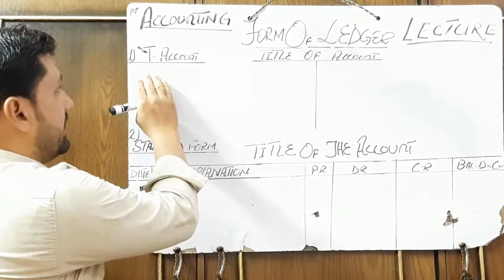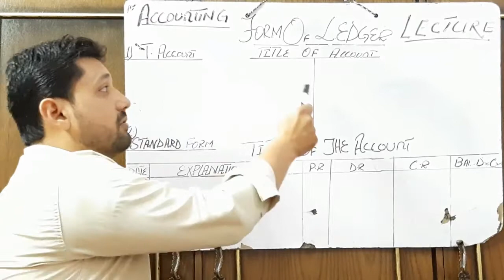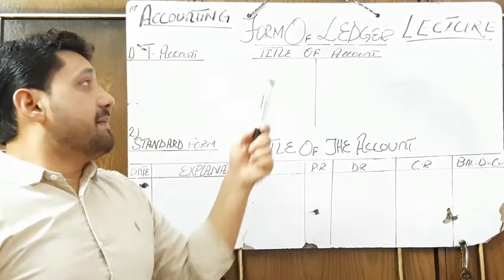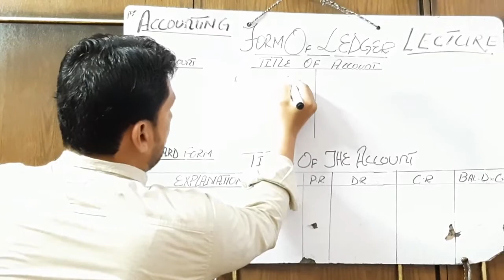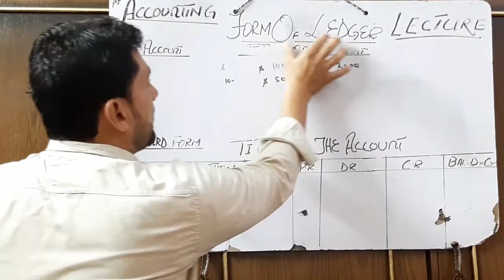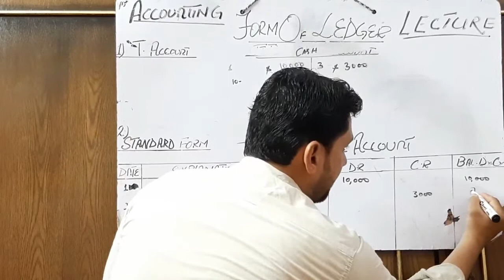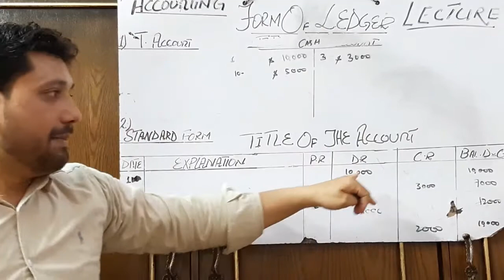What are Different Types of Ledgers - Types of Ledger Accounts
Hello friends!

Hope you are doing well, in this video I will explain different types of ledger / accounts.

Thanks.